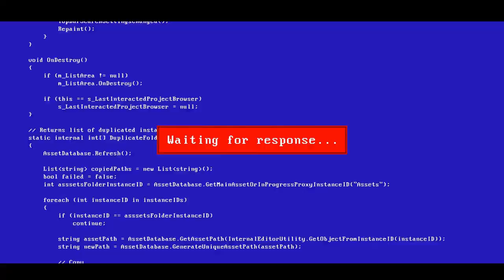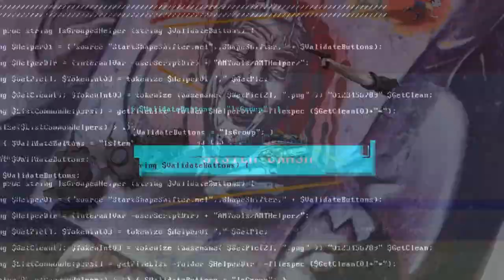John Alishking - A Day of Reset V ( Original Mix )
Made sake for Fun !!!
Сделано ради забавы !!!